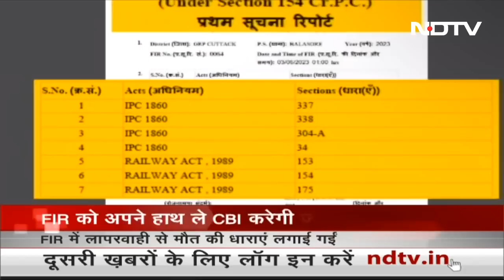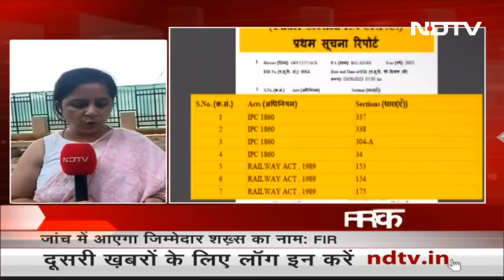Odisha Train Accident: Balasore ट्रेन हादसे में FIR दर्ज, लापरवाही से मौत की लगाई गई धाराएं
Coromandel Express Accident Updates: बालासोर (Balasore) में हुए ट्रेन हादसे  को लेकर एफआईआर (FIR_ दर्ज की गई है. रेलवे पुलिस (Railway Police) की शिकायत पर ओडिशा जीआरपी शिकायत दर्ज की है. एफआईआर में लापरवाही से मौत की धाराएं लगाई गई हैं. दूसरों की जिंदगी को गंभीर रूप से नुकसान पहुंचाने की भी धारा लगाई गई है. अब सीबीआई हादसे की जांच के लिए एफआईआर को अपने हाथ में लेगी.